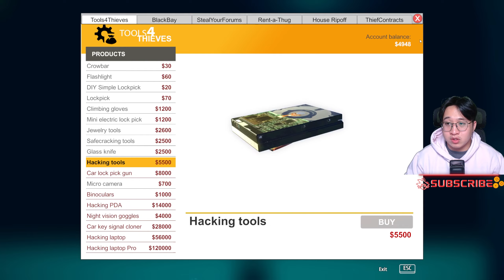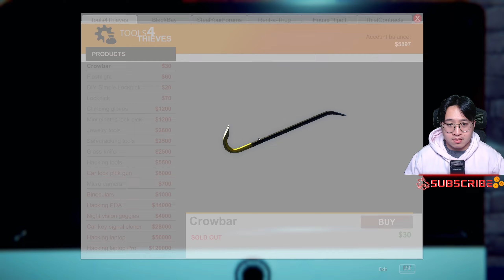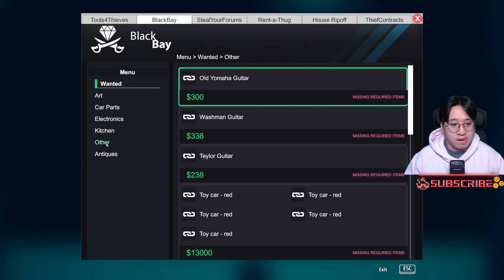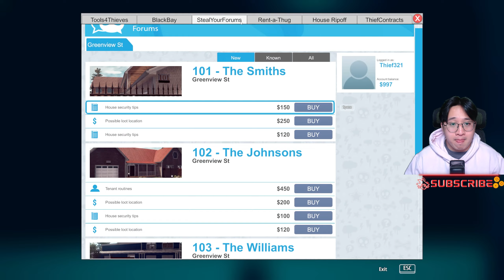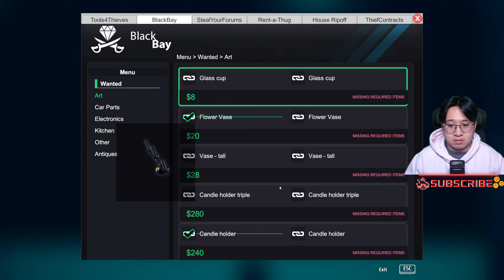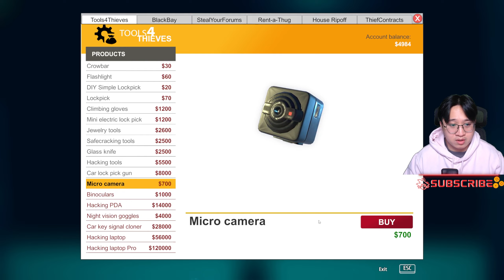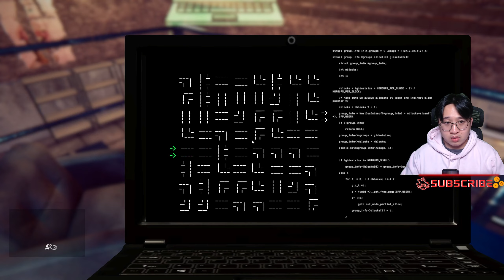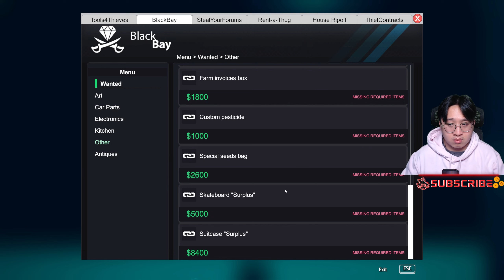MENCURI MOBIL YANG PALING MAHAL!! Thief Simulator gameplay #4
Thief Simulator part #4